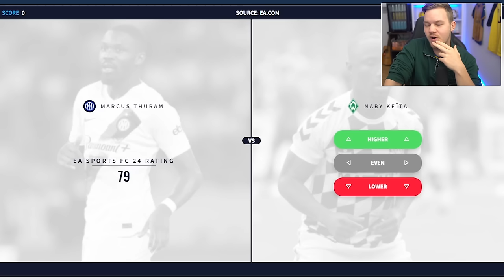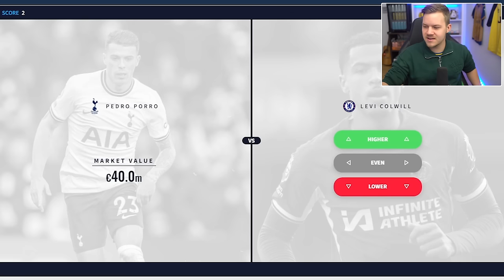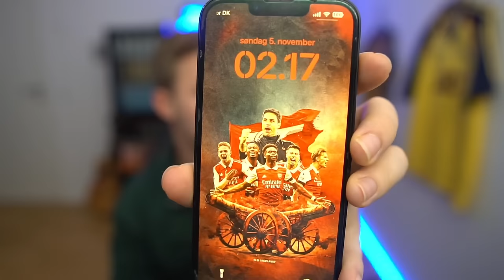Higher or Lower men det er DRAFT!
Smid et like for flere draft challenges!